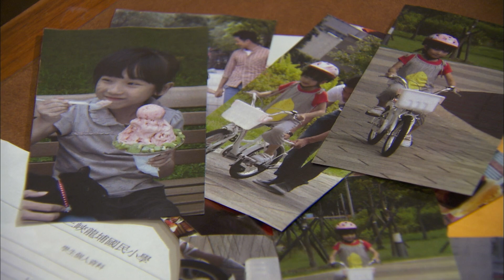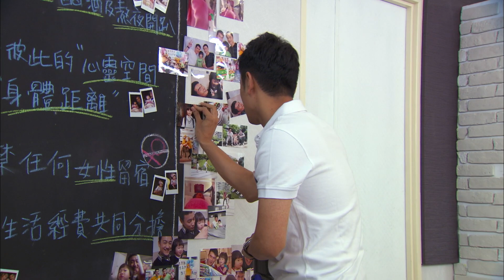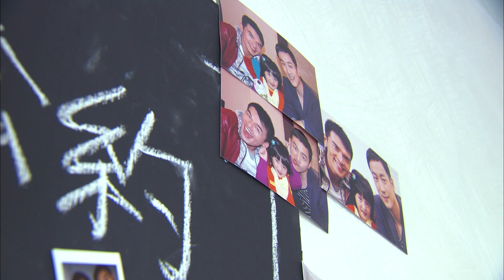FINAL【Eng Sub】Two Fathers | EP191 | 兩個爸爸 | Family & Love | Studio886 | Taiwanese Drama